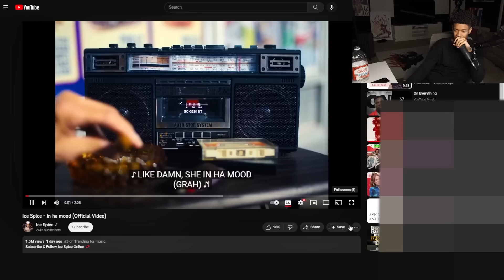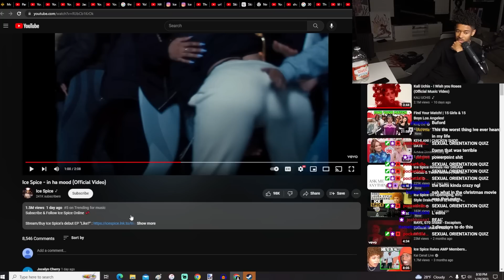Ice Spice - in ha mood | Shawn Cee Reacts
Ice Spice - in ha mood First REACTION/REVIEW